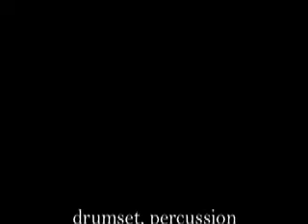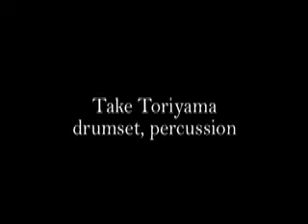Brahms Symphony 3, Joshua Davis, Vardan Ovsepian, Tim Miller, Take Toriyama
Joshua Davis Group
Vardan Ovsepian keyboards
Tim Miller guitar
Take Toriyama drums
Joshua Davis bass, arrangements
This is one of eleven tracks from the 2009 recording of Joshua Davis compositions entitled Known Garden.